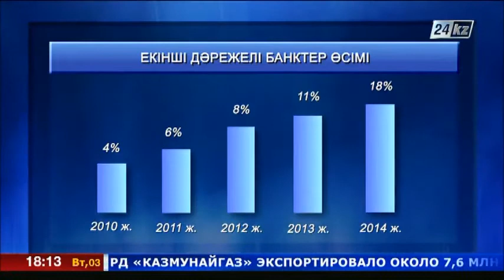Қазақстанда триллионер банктер көбейді